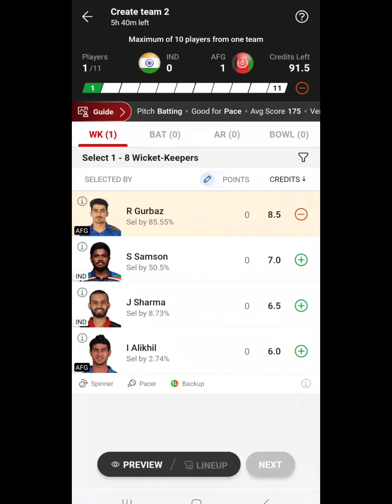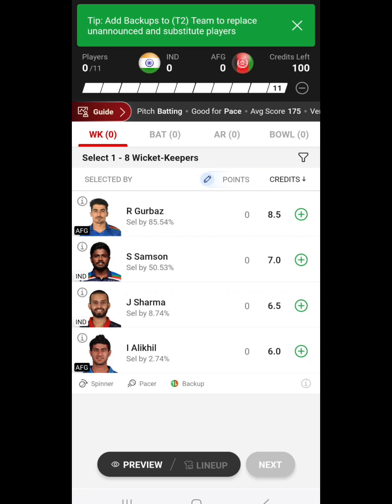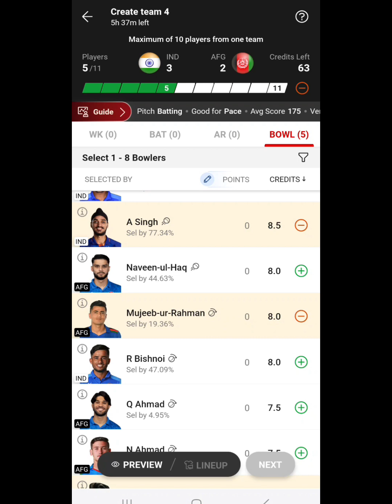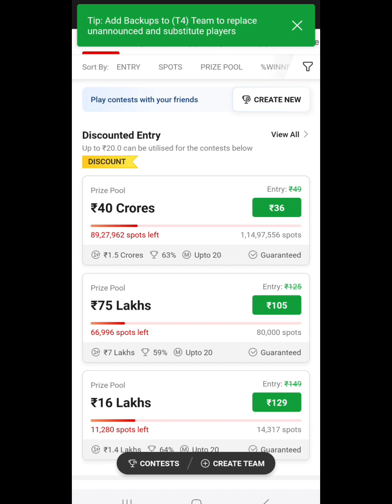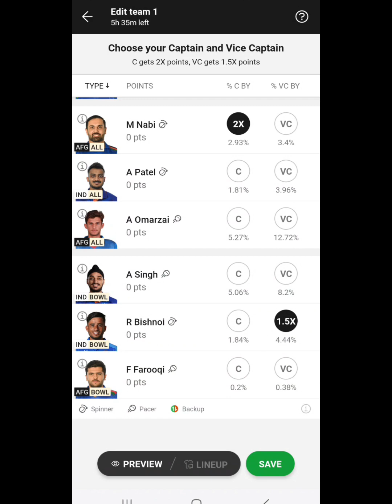INDIA 🇮🇳 VS AFGANISTHAN 🇦🇫 DREAM11 PREDICTION | IND VS AFG DREAM11 TEAM TODAY MATCH